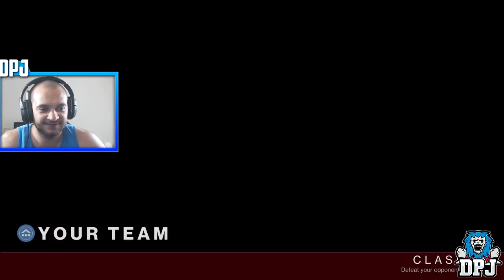Destiny 2 - How To Get Hidden Exclusive Loot - MADE SHAXX PROUD - How To Get Epic PvP Emblem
How To Made Shaxx Proud & Get This Hidden Emblem!